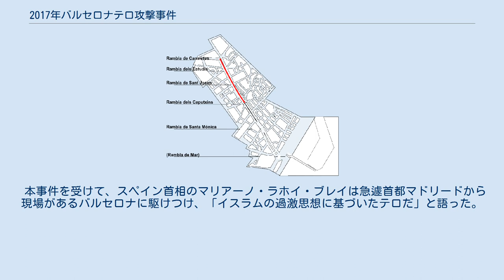2017年バルセロナテロ攻撃事件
2017年バルセロナテロ攻撃事件（2017ねんバルセロナテロこうげきじけん）は、2017年8月17日16時50分（CEST）ごろにスペインのバルセロナで発生したテロ攻撃事件である。
 2017年8月17日16時50分（CEST)ごろ、バルセロナのメインストリートとして知られるランブラス通りにて、突然乗用車が乱入し、ストリートを歩いていた観光客らを次々となぎ倒しながら500mを暴走した。 この暴走により、バルセロナ市民若しくは観光客ら13人が死亡し、100人が負傷したものとされる。これを受けて捜査を開始したバルセロナ現地警察当局は、「不特定多数を狙った無差別テロ行為」と断定し、乗用車を運転して逃走した人物の行方を捜索すると共に、本件に関与した疑いがある人物を拘束して取り調べている。また、同日にカンブリスでも歩道を車が突進する事件があり、1人が死亡、6人が負傷。その後警察隊と銃撃戦になり、実行犯5人が射殺。この事件を受けてISILが犯行声明を出している。 スペインの複数のメディアによると、バルセロナの象徴ともいえるアントニ・ガウディによる世界遺産サグラダ・ファミリア教会（世界遺産としてはアントニ・ガウディの作品群として一括登録されたものの一つ）を爆破する計画もあったとし、今回のテロは大量殺人以外にも文化浄化（ヴァンダリズム）も画策していた可能性が示唆されている。
 本事件を受けて、スペイン首相のマリアーノ・ラホイ・ブレイは急遽首都マドリードから現場があるバルセロナに駆けつけ、「イスラムの過激思想に基づいたテロだ」と語った。
 また、日本の安倍晋三内閣総理大臣は首相官邸を通じて「心からの連帯を表明する」とラホイにメッセージを送信した。